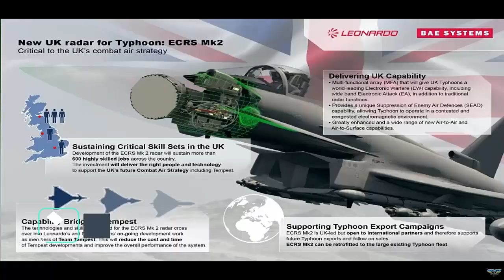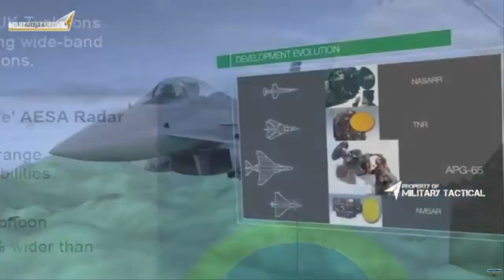ECRS Mk2 AESA Radar for RAF Eurofighter Typhoon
BAE Systems and Leonardo UK have signed a £870m contract with the British Royal Air Force to upgrade the Typhoon's radar capability and equip the warplanes with the European Joint Radar System (ECRS) Mk2, one of the world's most advanced radars.

Under the contract, BAE Systems and Leonardo UK will modernize the Eurofighter Typhoon warplanes in the British Royal Air Force (RAF) inventory. With the modernization activities that will continue for 5 years, RAF Typhoon Tranche 3 aircraft will be equipped with ECRS Mk2 radars.

ECRS Mk2 will enable the Typhoon to simultaneously detect, identify and track multiple targets in the air and on the ground. At the same time, the new AESA radar will give the aircraft an advanced electronic warfare capability. On the other hand, the ECRS Mk2 AESA Radar modernization, which will first be carried out on RAF Typhoon Tranche 3 aircraft, will later be exported to Typhoon user countries.